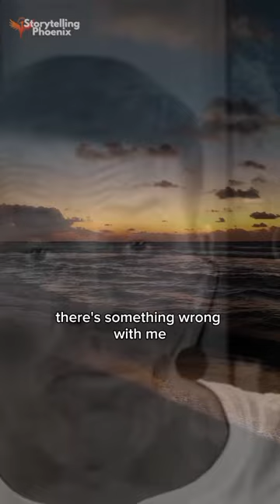STOP THESE THINGS - Motivational Speech by Tony Robbins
Motivational speech by ‎@TonyRobbinsLive
Tony Robbins shares with us the steps to success. He is New York Times Best selling author, entrepreneur, and philanthropist.